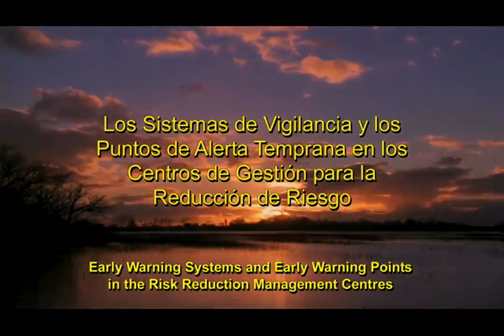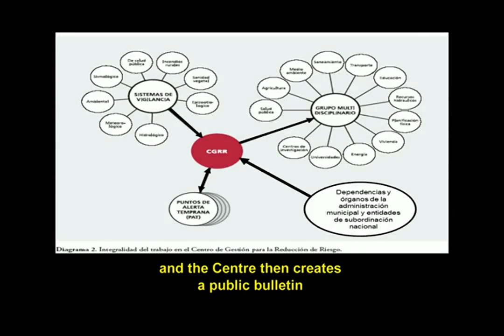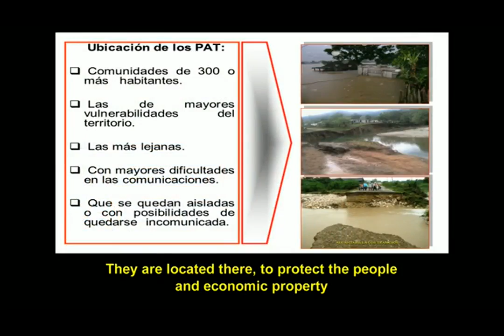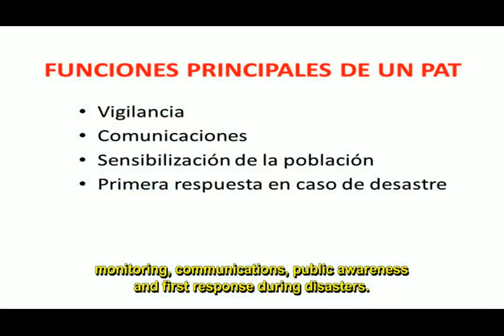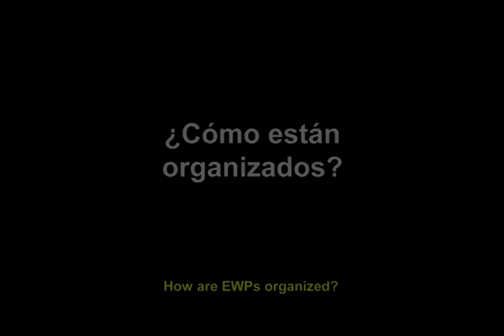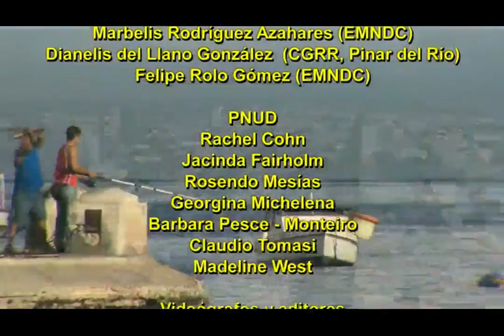Los Sistemas de Vigilancia y los Puntos de Alerta Temprana en los CGRRs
Español with English Subtitles,

Los Centros de Gestión para la Reducción de Riesgos elaboran la información a nivel local para que las autoridades logren disminuir las  vulnerabilidades del territorio.  Dos componentes importantes de este trabajo son los Sistemas de Vigilancia y los Puntos de Alerta Temprana.

El Sistema de Alerta Temprana  cuenta con una red de observación  e infraestructura que permite recopilar y analizar  datos  para emitir alertas  e informaciones a los decisores.  Si la población está preparada y consciente del peligro se tomarán las acciones oportunas y se logrará con éxito prevenir los daños y mitigar las pérdidas.

Risk Reduction Management Centers assist local authorities in reducing territorial vulnerabilities by providing and coordinating local level information. Two important components of this work are Early Warning Systems and Early Warning Points (EWP).

Early Warning Systems are composed of observation networks and infrastructure that enable the collection and analysis of data, in order to emit warnings and information to decision makers. If the population is prepared and aware of the danger, appropriate action can be taken to successfully prevent damage and mitigate losses.